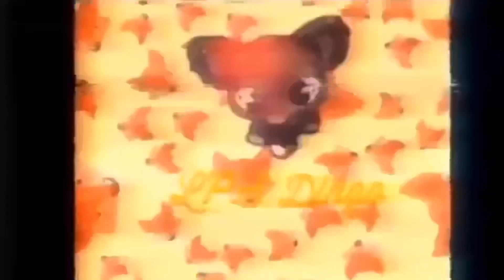Baby Alive Countdown To Christmas Day 3 (Evelyn)